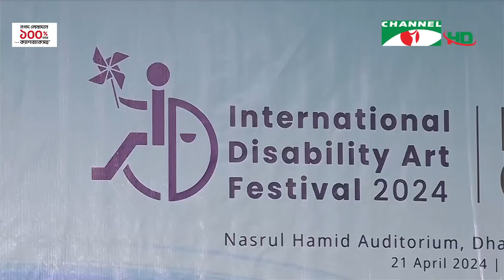চ্যানেল আই দুপুর ২ টার সংবাদ | Channel i News 2 pm | 21 April, 2024